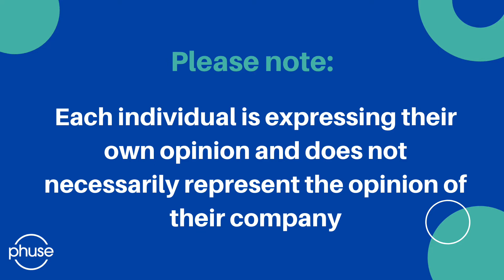Drives Results – PHUSE Education Video Podcast Series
Take a look at the fourth episode of 'The Undeniable Truth About 6 Skills Statistical Programming Heads Have that No One is Telling You'.